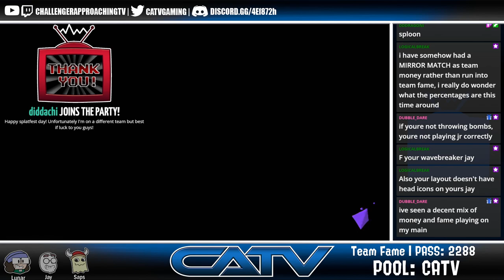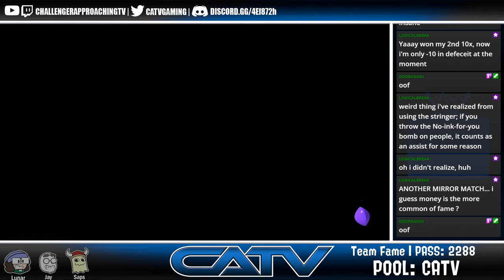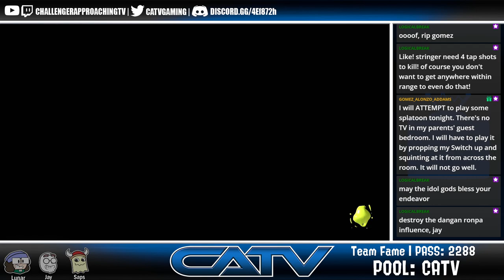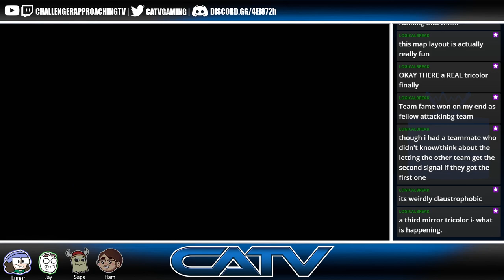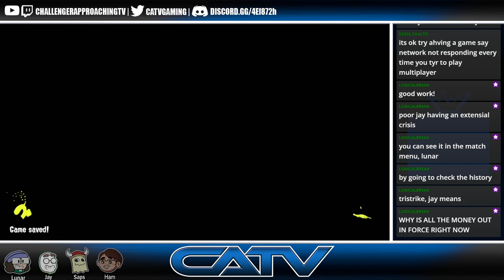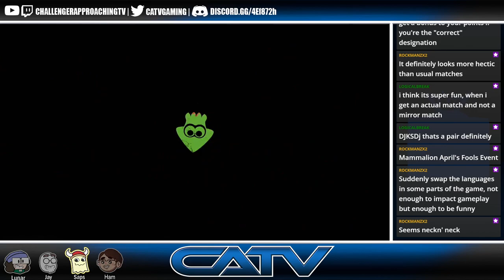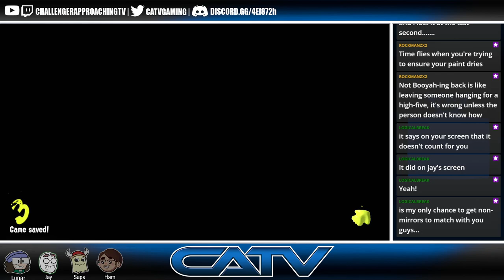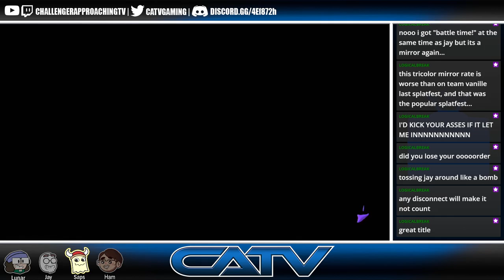[Splatoon 3 Day 2- Lunar] Be Fame or Be Lame! [Money vs. Fame vs. Love]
Here is a link where you can see Lunar's and Saps' streams synched up!